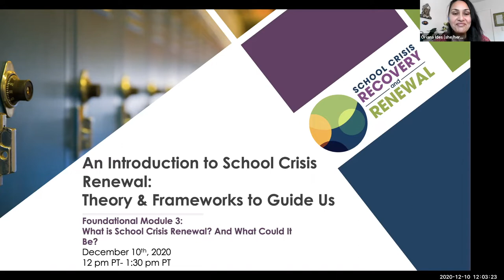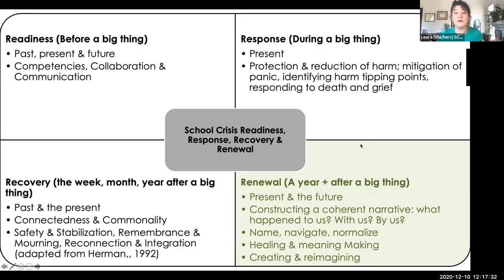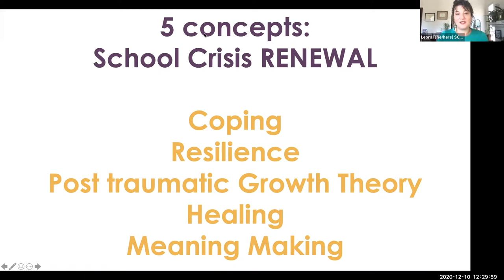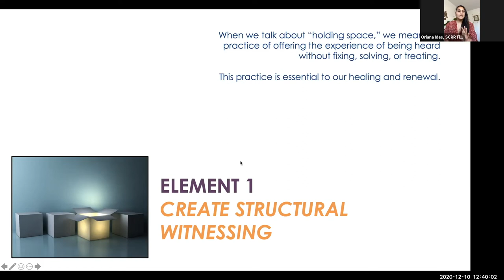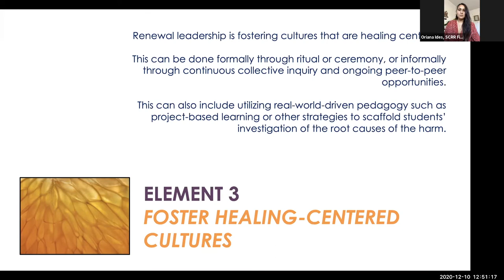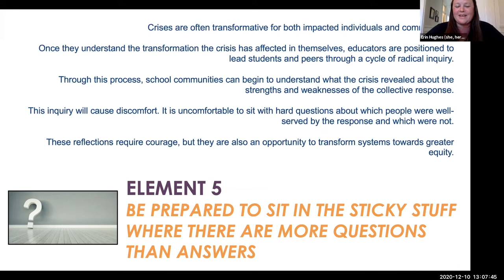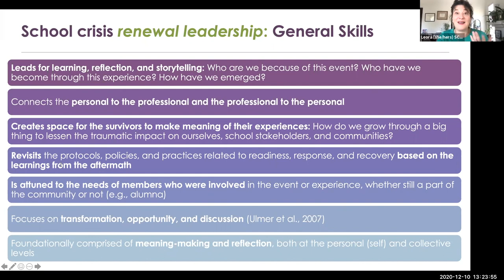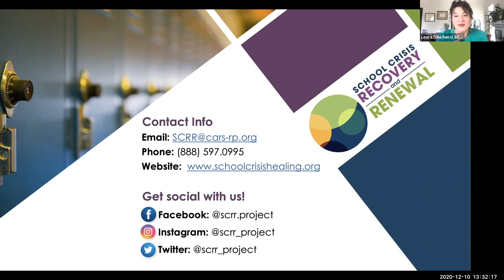SCRR Foundational Module 3, Session 2: The Seven Elements of School Crisis Renewal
Module 3: What is School Crisis Renewal? And What Could It Be?
Session 2: An Introduction to School Crisis Renewal: Theory and Frameworks to Guide Us

Facilitators:
Leora Wolf-Prusan, SCRR Project Director
Oriana Ides, SCRR Field Coach

Coriander Melious, Special Education Educator, Oakland Unified School District
Erin Hughes, Wellness Center Coordinator at June Jordan School for Equity
Dr. Savannah Shange, founding teacher (June Jordan School for Equity) and current professor of Africana Studies at University of California at Santa Cruz